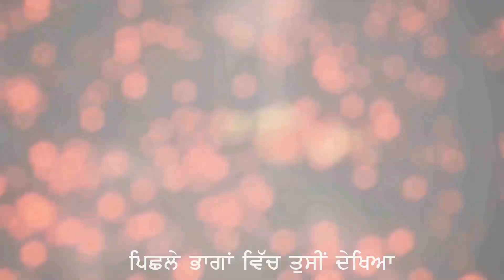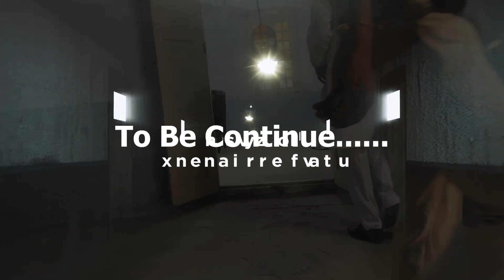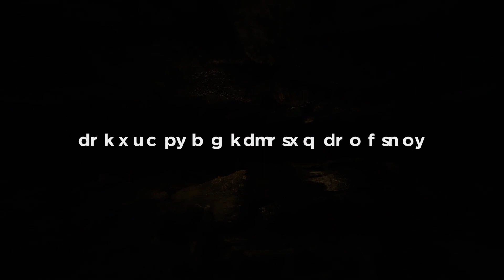ਬੀਬੋ ਦੇ ਪੰਗੇ|| Episode 3 || New Punjabi Webseries 2022 || Punjab Tv Apna Channel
LALCH DI HADD
Episode 3

Cast
Pal Palasaur,Preet Dirba ,Amrit Aalam ( Bibo Bhua),Simran Khadiyal,Amreek Singh,Gurdeep Mahi 1225 And Sonu Jallan .

Camera/Edit
Karanveer Singh

Produced By
Punjab Tv Apna Channel